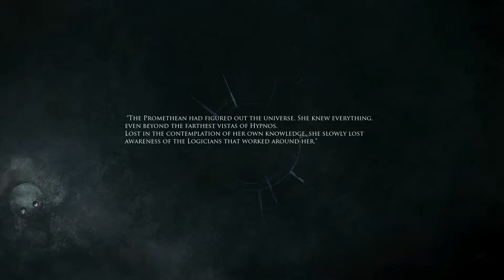Shattered: Tale Of The Forgotten King - Was this Soulslike Memorable? |Crit Hit Reviews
Hey folks, Today's episode is dedicated to the review key I received of Redlock Studio's Curious Souls-like, Shattered: Tale Of The Forgotten King. Join me as I putter around the surreal world it provides, engaging in action combat and...uh, platforming. Yes. Platforming. Once more we face off against Gravity, The greatest Souls Boss of them all.

Anyways, Find out if I enjoyed diving into the depths of Shattered's Content, or if I was left a broken man by the end of my sojourn.

Oh, and if you're curious about the game- You can find the Steam page over here-